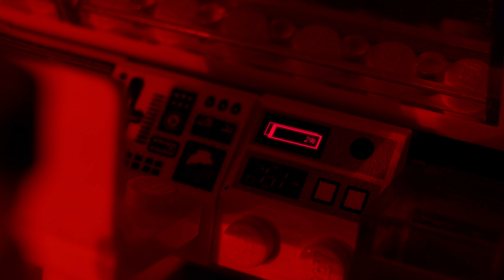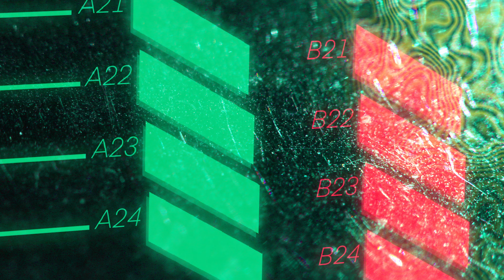BENoit VinCenT - Magnétique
Assistante Montage: Agathe LETOURNEUR

Chant, Guitares, Basse, Synthé & Programmation: BENoit VinCenT

MAGNÉTIQUE

J’ai peur d’avoir peur que tu n’aies plus à cœur
De t’échapper du labyrinthe avec moi
A la faveur des lueurs de nos âmes sœurs
Et des complaintes qui nous foudroient

100000 volts virevoltent entre nous deux
Et le Minotaure au-dessus de ton épaule
Gronde la révolte derrière tes yeux
Et du sud au nord renverse le monopole

Magnétique
Attiré par le vide et les fuites en avant
Allant vers les trous de vers, croquer l’attraction
Hypnotique
À en perdre le nord, déboussole en aimant
Les partisans du petit occident
Loin des âmes perdues et des chutes sans fond

Maintenant c’est derrière mes yeux
C’est marche ou rêve
Suspendu à mes lèvres
Stop l’espace, stop le temps, si tu veux

Projette-toi à mille lieux
Isotope réfractaire
Des lampes ternes qui libèrent
Des génies dégénèrent
Un de Troie c’est la guerre
Stop, fais un vœu

Écoute les cordes en théorie soit-disant
Et cours à travers l’harmonie de leurs chants

Du tout au néant
Au cœur du vortex
En errance en figeant
Tout bascule maintenant
Au creux du cortex
Le moment résonant

Uni vers l’univers
À la vie, à l’âme hors
De l’esprit et du corps
On fragmente la matière
Électron libre
Des énergies vibrent
Aimantes, aimantent et mentent
À nos âmes égarées
À frotter le fer et l’acier
Loin de l’enfermement
Il est temps de se tourner vers le ciel en courant

Magnétique
Magnétique
En fredonnant des théories des cantiques et des chants
Magnétique
Autant de litanies, éclairent les esprits
Magnétique
Trompé sous des cordes, raisonne la pluie
Magnétique